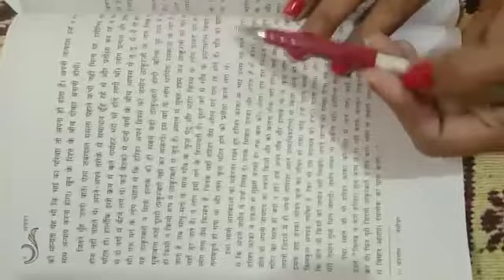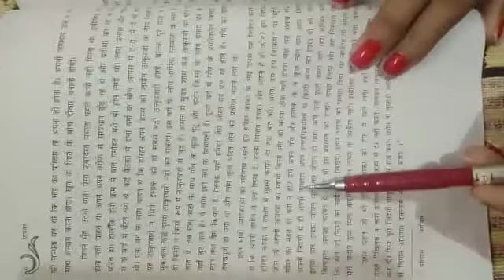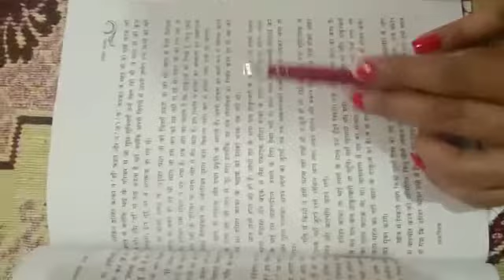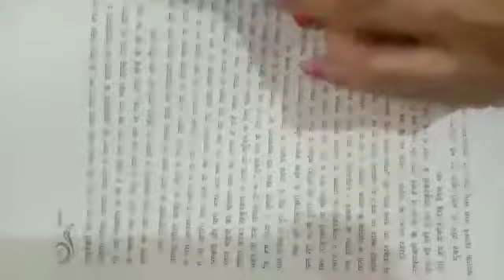CLASS 10TH HINDI BOOK 2 CH 1 PART 5